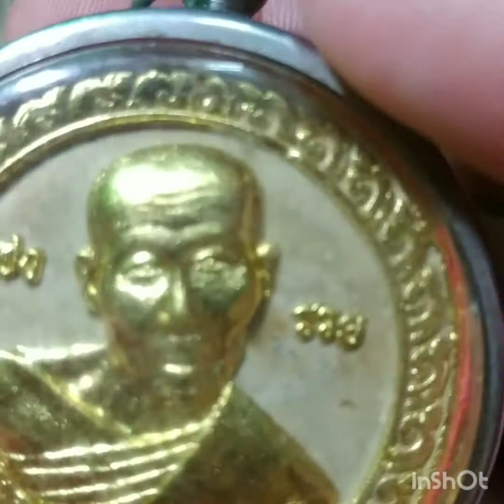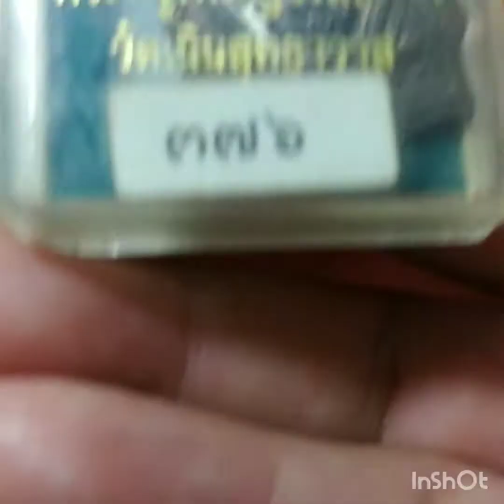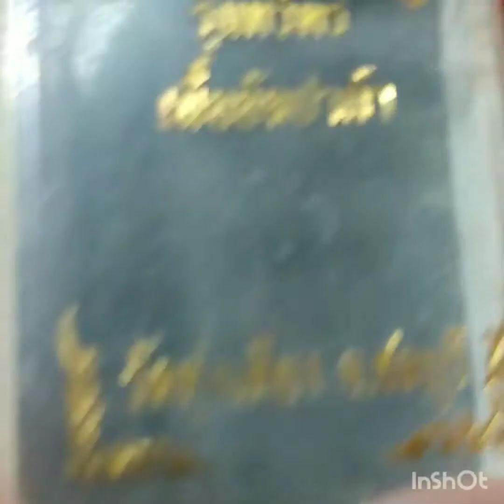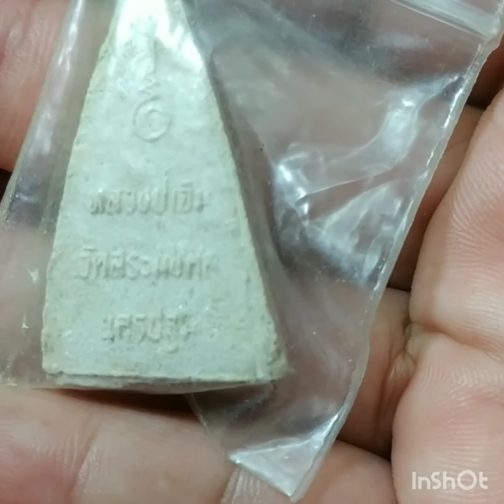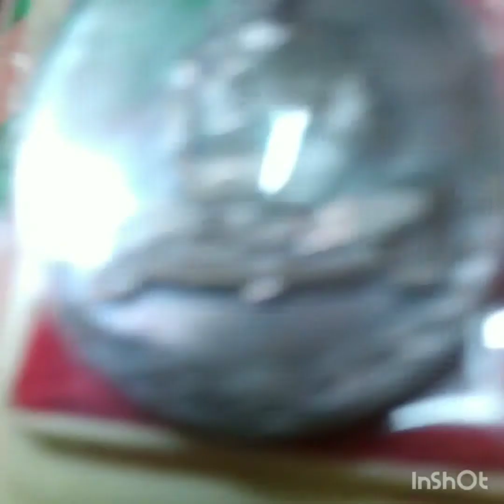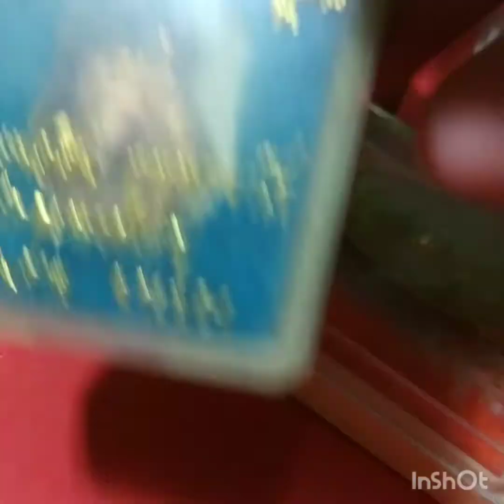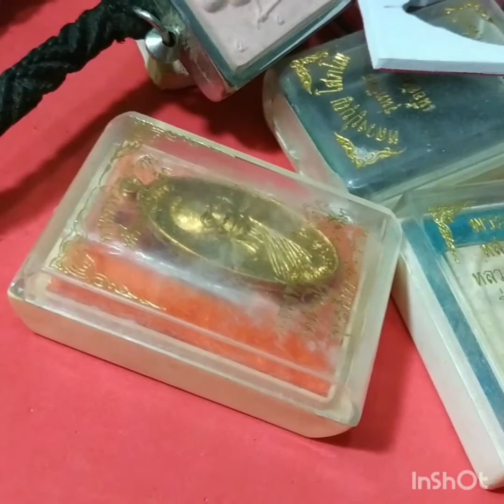19 มิถุนายน ค.ศ. 2020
สวัสดีครับผมทุกๆท่านผิดพลาดประการใดขออภัยด้วยนะครับเพราะว่าไม่เคยทำอะไรแบบมาก่อนเลยพูดผิดพูดถูกเพื่อนๆพี่ๆน้องๆท่านใดมีอะไรแนะนำก็คอมเม้นบอกได้เลยนะครับฝากกดติดตามด้วยนะครับขอบคุณครับผม🥰🥰🥰